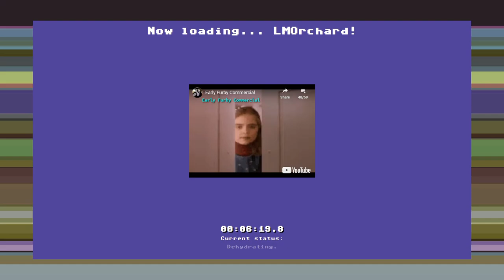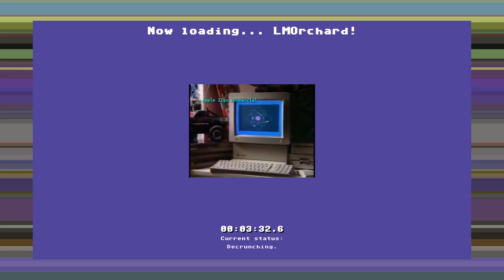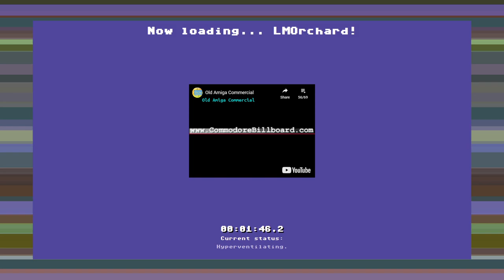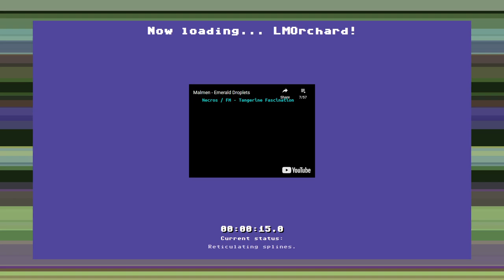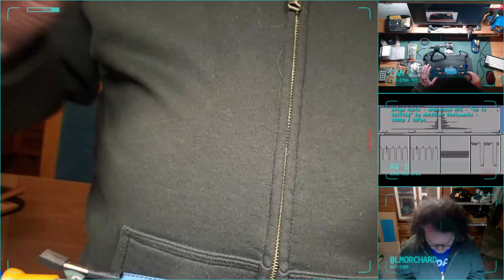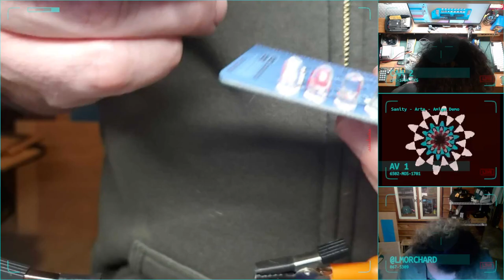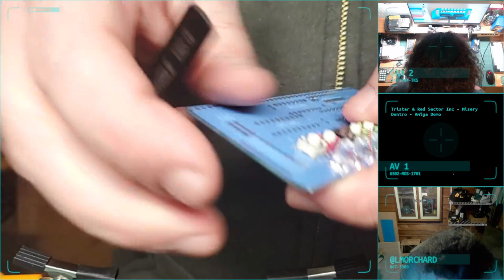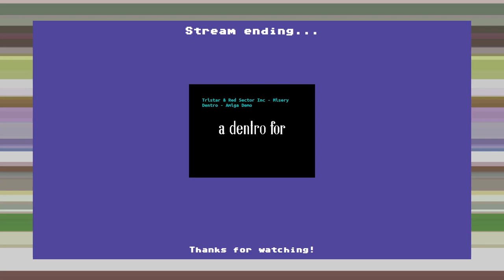Chiptunes & Tinkering - RC2014 assembly, Digital I/O board